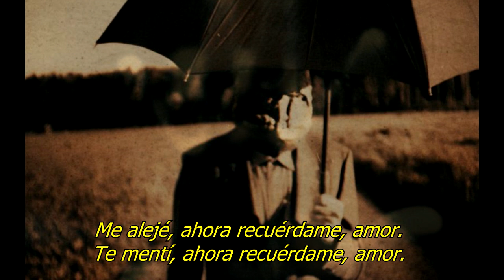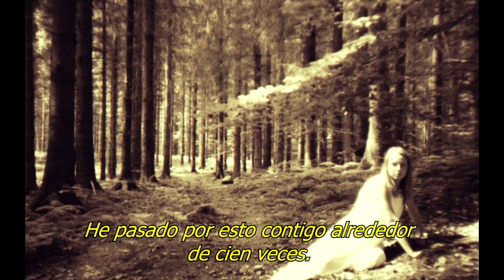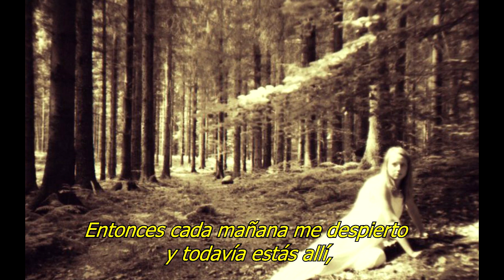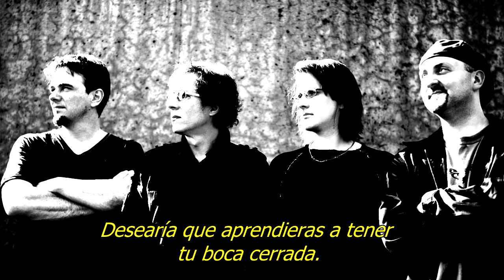Porcupine Tree - Remember me lover (Subtitulos en español)